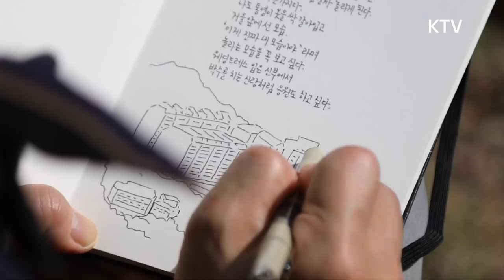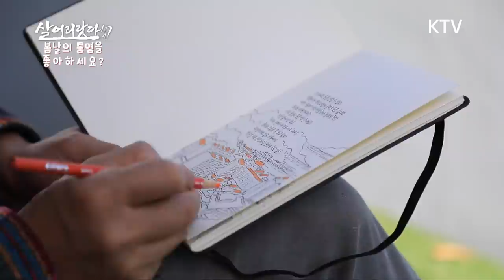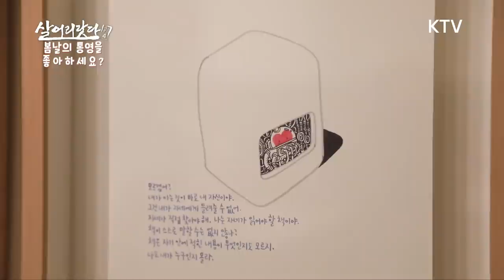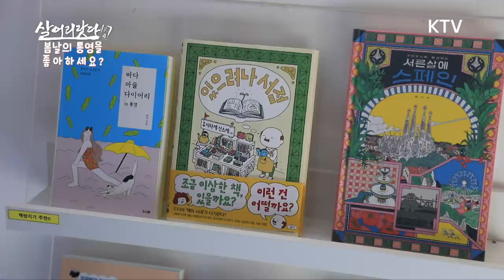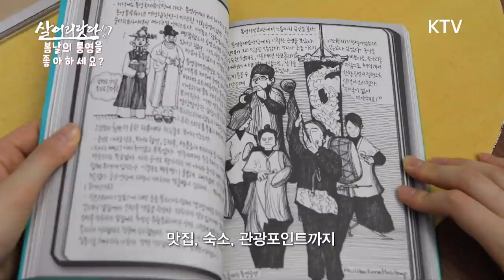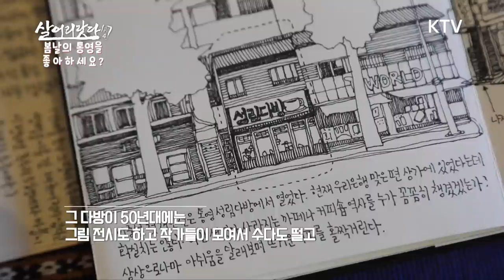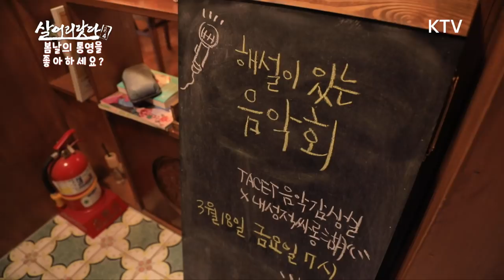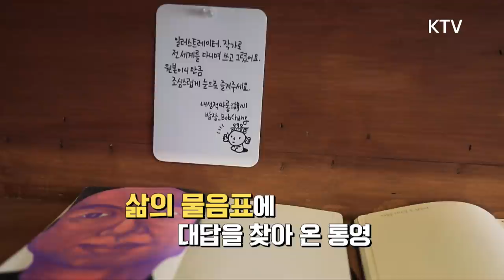(살어리랏다 4) 80년대 부자집을 개조해 만든 살롱(salon), 통영에서 만끽하세요! ktv, koreatv, illustrator, Tongyeong (경남 통영)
남해의 푸른 물길을
굽이굽이 안고 있는 바닷가 마을
경상남도 통영!

여기 통영에 홀딱 반하게 된
장석원(52세, 귀촌 6년 차) 씨가 있습니다.
마치 운명처럼 반하게 된 통영!
석원 씨는 이곳에서 매일매일 통영을 마주하며 그림을 그리고 있답니다!

삽화가로 활동하고 있으며
사람들에게 '밥장'으로 널리 알려진 석원 씨
그는 이곳에서 사람들에게 문화예술공간 살롱을 운영하며
사람들과 문화적 교류를 나누고 있습니다.

언제든지 펜만 갖고 있으면 슥하고 그림을 완성하는 석원 씨!
그는 이곳에서 통영의 봄을 마주하고 있답니다.

통영을 사랑하고 이곳의 아름다움을 그리는 삽화가 '밥장 장석원'!
함께 만나러 가보실까요?